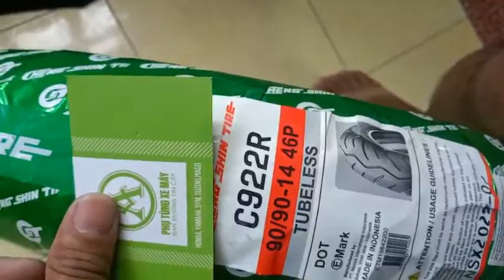Vỏ xe máy 90/90-14 chengshin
Vỏ Chengshin 90/90-14 : vỏ sau xe Air Blade, Click, Vision...